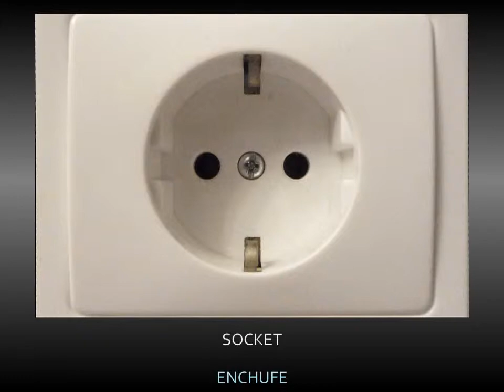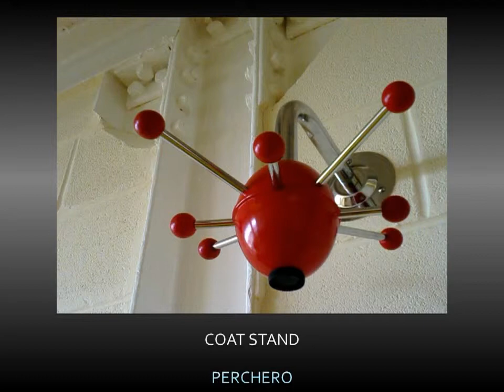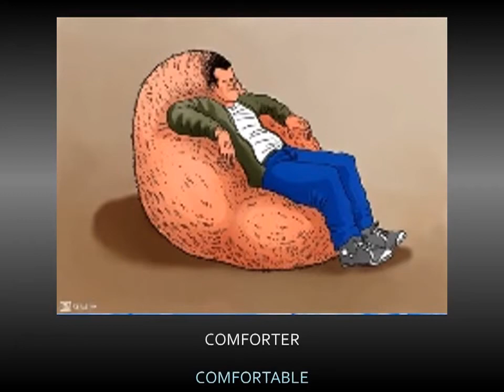EL DORMITORIO. VOCABULARIO EN INGLÉS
vocabulario en inglés sobre el dormitorio